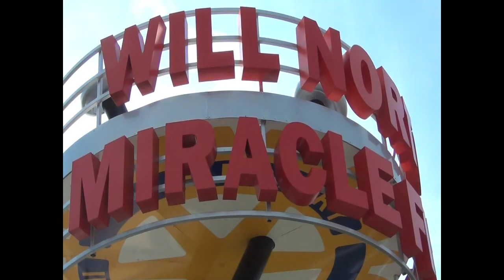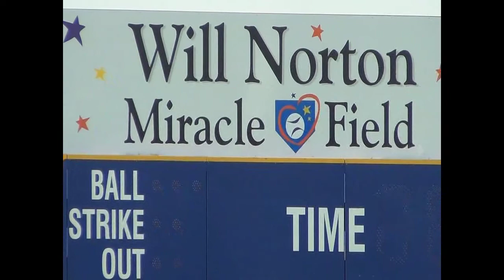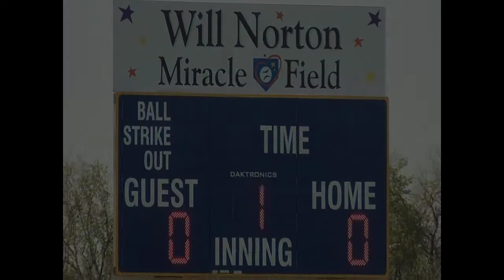Will Norton Miracle Field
Opening game at the Will Norton Miracle Field